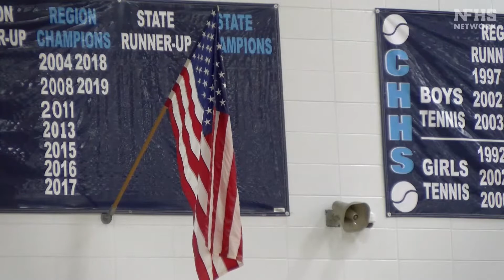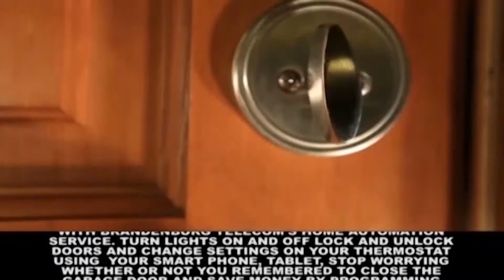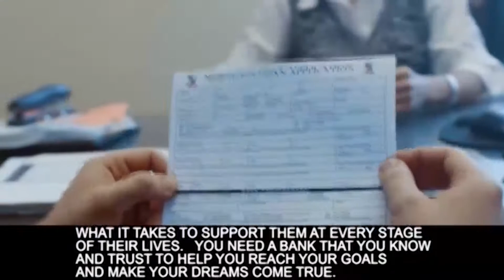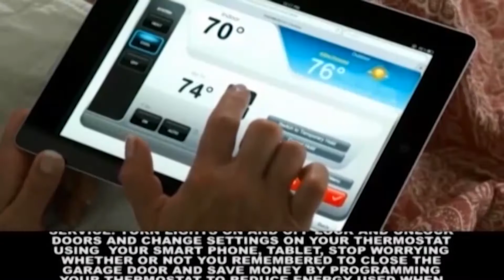Varsity Girls Basketball North Hardin HS vs Central Hardin HS March 4, 2021